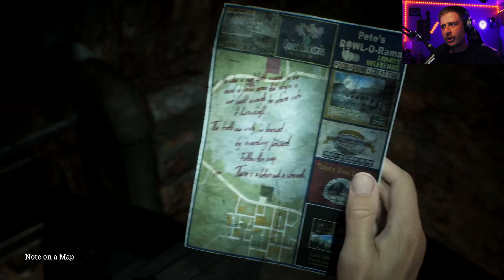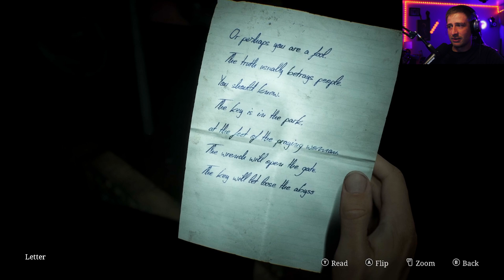We're shooting our way out boys!! Silent Hill 2 Remake Part9